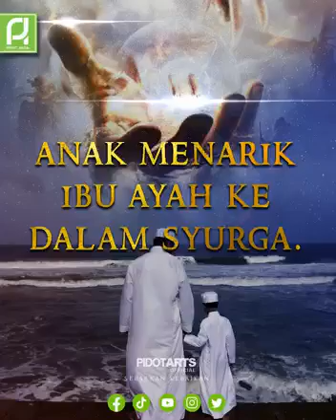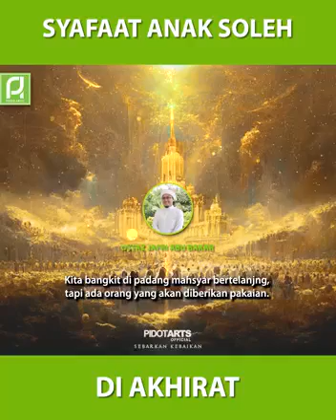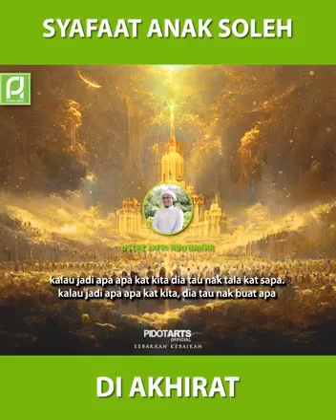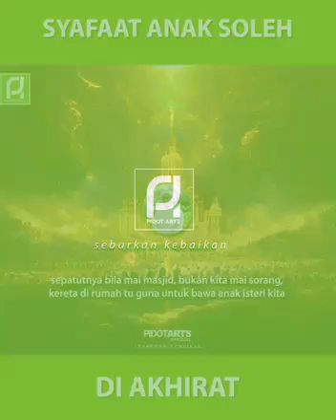Didik anak2 supaya dapat tolong ibu ayah di Dunia Dan Akhirat😍